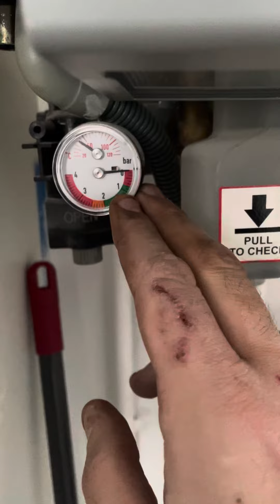Remise en pression chaudière De-Dietrich PMC Naneo